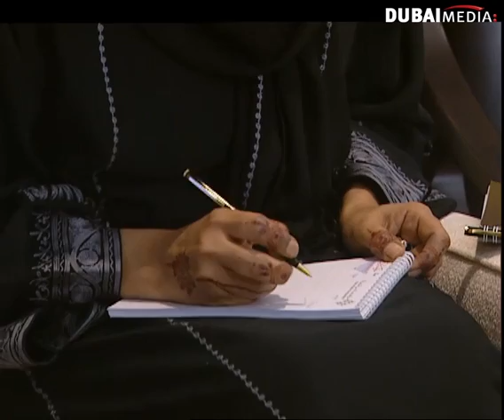فعاليات مؤسسة دبي للمرأة ( المعلم . . . مهنة استثنائية )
في حلقة ٢١-٠٤-٢٠١٤ من برنامج الملتقى على قناة سما دبي
شاهد الحلقة كاملة من خلال الرابط التالي: